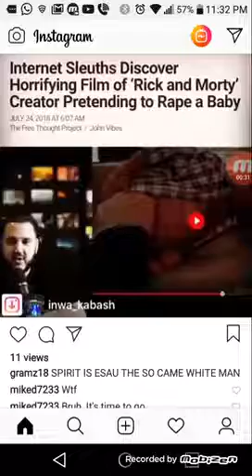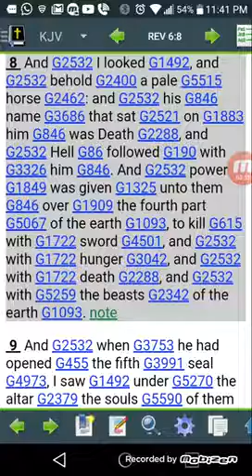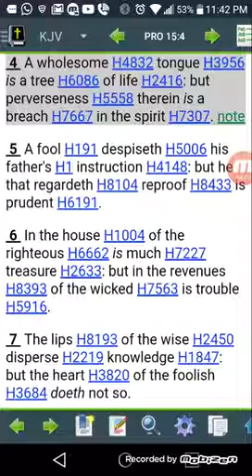EDOMITE PRETENDS TO 🍇 👶 ON 🎥!!! PLEASE SHARE